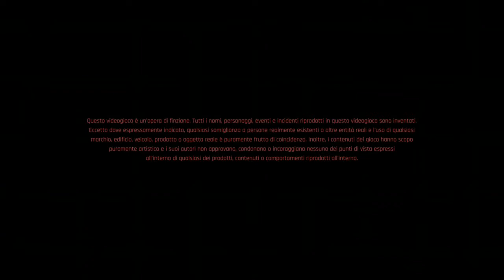Cyberpunk 2077 - Prologo - Nomade - Episodio 0